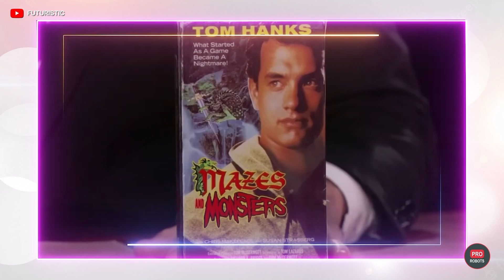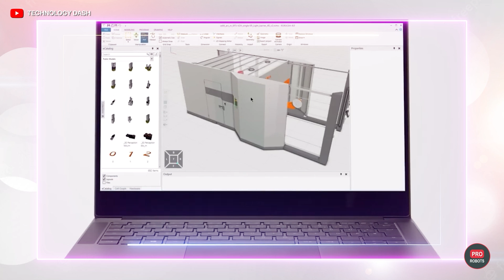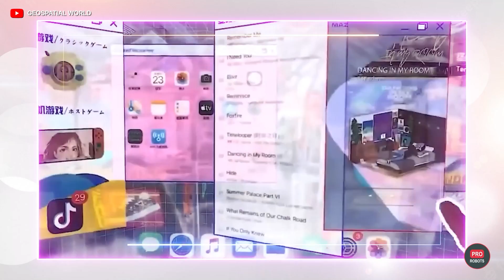Unbelievable Future World: Robots & AI Revolution 2023-2050! | New Technology | Pro Robots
Technology has evolved exponentially over the past decade. The future is waving hello to us, like Elon Musk's Optimus robot, and, like him, it can be exciting or frustrating.
Look at how far we've come since 2000 thanks to computing technology.
At the turn of the century, personal computers were exorbitantly expensive and the Internet was available over a phone line, we watched the best movies on cassette tapes, traveled on auto trips with paper maps, and transferred Word document files on floppy disks.
So what will the ever-accelerating progress in 2023 lead us to? And what will technology be like in the 2030s and 2050s?
 We have collected all trends in robotics and artificial intelligence for years and decades to come in one video! Well, let's go!

00:00 In this video
01:04 Predictions of the future
02:11 Trend #1. Improving AI
03:08 Trend #2. Internet of robotic things
03:42 Trend #3. VR, AR, ER and the metaworld
05:22 Trend #4. Turnkey robotic solutions
06:24 2030: the era of unmanned cars
07:07 2030: fully autonomous manufacturing and construction
07:42 2030: robotic medicine and care
08:11 2030: robotic explorers
08:55 2050: AI solves everything
09:42 2050: genomic medicine
10:51 2050: drones and flying cars
11:12 2050: life in the meta universe
11:37 2050: jobs and society of the future
12:19 2050: home of the future